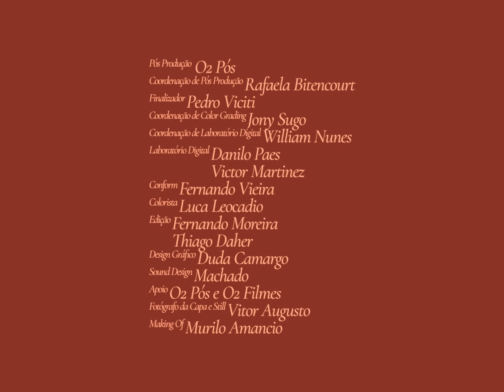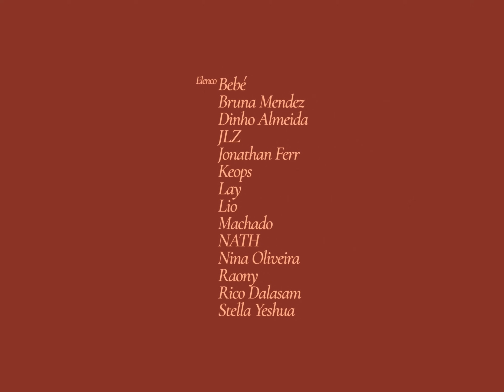Tuyo - Ela Sorriu Pra Mim (Clipe Oficial)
Direção: Fernando Moreira
Roteiro: Lio, Laís Dantas e Fernando Moreira
Direção de Fotografia: Nicholas Bluff
Direção de Arte: Edi e Laís
Preparação e Direção de Elenco: Leonor Scola
Styling: Jorge Moura
Beleza: Yanke
Produtora: Tangerina Produções
Direção de Produção: Camila Abade
Produção Executiva: Jéssica Esteves
1º Assistente de Direção: Amanda Novaes
2º Assistente de Direção: Stefany Taglialatella
Produção Tuyo: Livia Milhomem
 Empresária Tuyo: Marina Amano
 Coordenação e Infraestrutura: Jéssica Esteves
Produção de Set: Carlinhos Kartolla
Assistente de Produção: Juliana Imperial
Ajudantes de Produção: Tiago Salmeron e Rafael Salmeron
Produtora de Objetos: Jamaikah Santarém
Ajudantes de Objetos: Karla Belmira e Eduardo Crédo
Contrarregra: Arlindo Trevizam
Assistente de Contrarregra: Gustavo Aranega
Assistentes de Beleza: Amara Bezerra e Larissa Lis
Motorista de Arte: Jefferson Azevedo Campos
Locação: Casa Lúdica SP
Apoio: ACR Fidelis Grip, Casa do Produtor, Electrica Cinema e Vídeo
Agradecimento Especial: Laís Dantas
Coordenação de Câmera: Alessandro Valese
1º Assistente de Câmera: Alfredo Desio
2º Assistente de Câmera: Dário Valese Alonso
Logger: Renan Aristoteles Fernandes
Chefe Maquinaria: Carlão Fidelis
1º Assistente de Maquinaria: Orlando Jesus
2º Assistente de Maquinária: Vermelho, Gabriela Luiza, Fabio Bigode, Thamires Cabral, Gustavo Cabral e Djalmo dos Santos Cerqueira
Gaffer: Hugo Nyerges
 1º Assistente de Elétrica: Renato Lelis
 2º Assistente de Elétrica: Vittoria Bronzo e Alberto Mariano de Oliveira (Betão)
Transporte de Produção, Maquinária e Elétrica: Imagem Transporte Cinematográfico
Catering: Tre Colori
Foto da Capa e Still: Vitor Augusto
Making Of: Murilo Amancio
Elenco: Bebé, Dinho Almeida, JLZ, Jonathan Ferr, Keops, Lay, Lio, Machado, NATH, Nina Oliveira, Raony, Rico Dalasam e Stella Yeshua
Pós-produção: O2 Pós
Coordenação de Pós-produção: Rafaela Bitencourt
Finalizador: Pedro Viciti
Coordenação de Color Grading: Jony Sugo
Coordenação de Laboratório Digital: William Nunes
Laboratório Digital: Danilo Paes e Victor Martinez
Conform: Fernando Vieira
Colorista: Luca Leocadio
Edição: Fernando Moreira e Thiago Daher
Design Gráfico: Duda Camargo
Sound Design: Machado
Apoio: O2 Pós e O2 Filmes

Tuyo
Lio, Lay Soares, Machado

Mixagem
Henrique Rocha

Masterização
Felipe Tichauer (Red Traxx Music)

Percussão
Mateus Romero

(P) 2022 TUYO sob licença exclusiva por BMG Rights Management (Brasil) Ltda